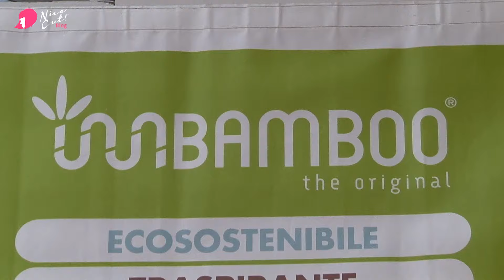Blog.NiceCut.it - intervista InnBamboo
Blog.NiceCut.it - intervista Micaela Formica
Fiera Modena Benessere
Sabato 12 Novembre 2016

InnBamboo
Accessori in tessuto di bamboo, innovativi, di qualità, ecologici e fantasiosi  adatti ad ogni stagione, anche in estate.